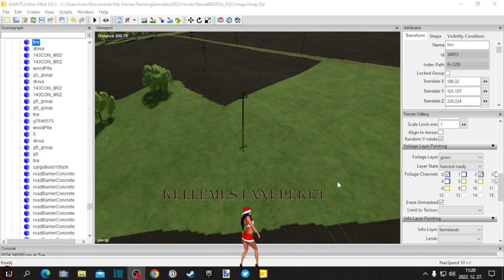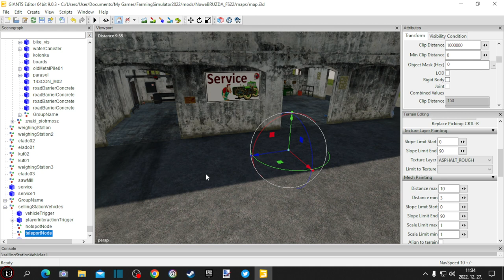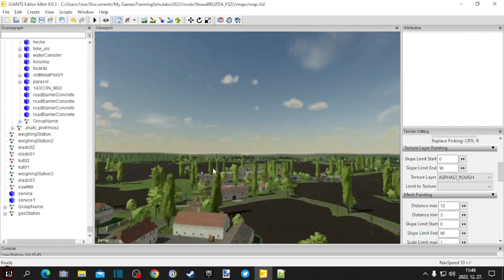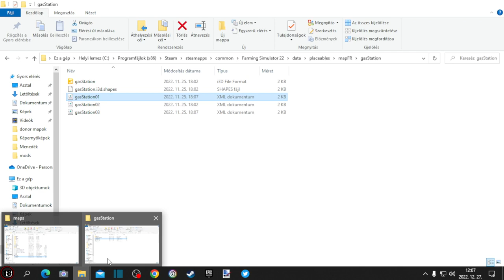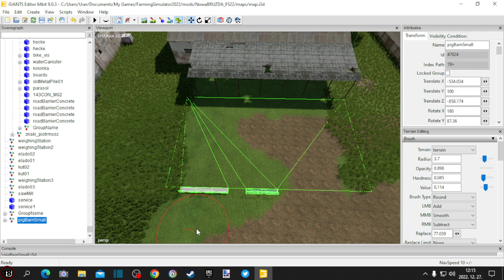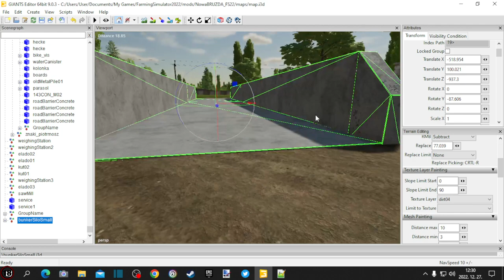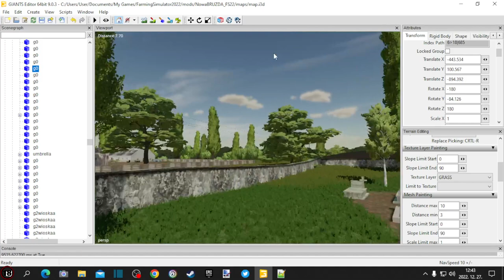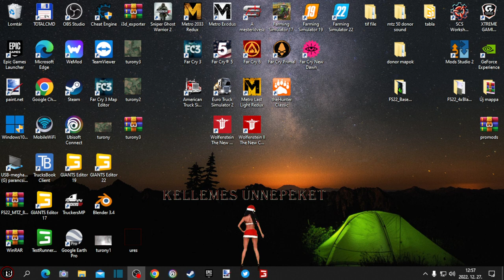Fs 22. Új Nowa Bruzda projekt (Átépítés 2. Rész)